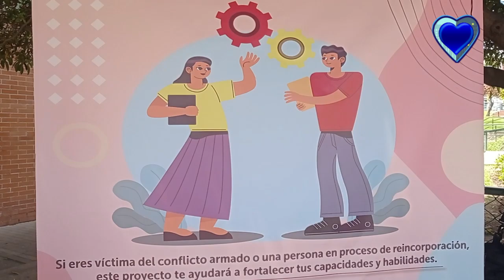MÁS ORGANIZACIONES SE BENEFICIAN EN URIBE URIBE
Acompañamos las inscripciones para el apoyo a población víctima en la localidad 18 Rafael Uribe Uribe.